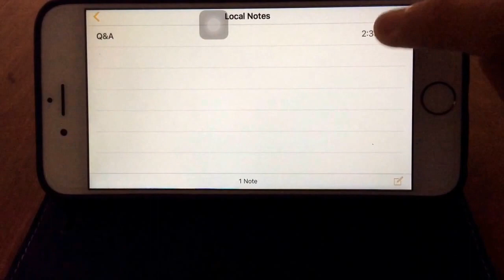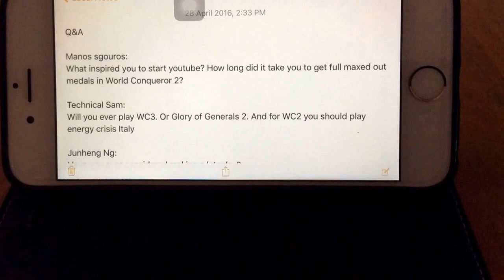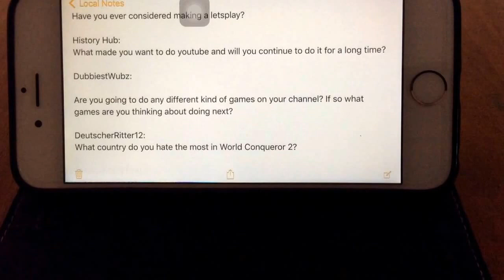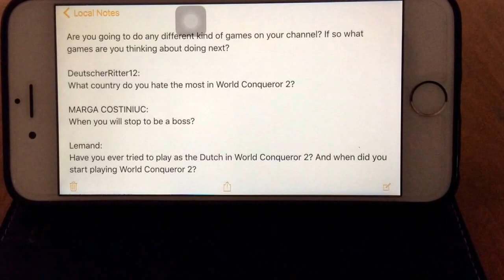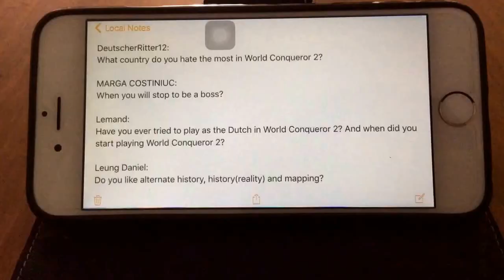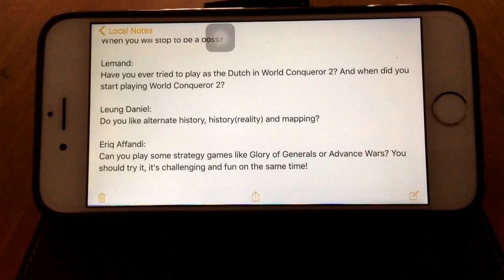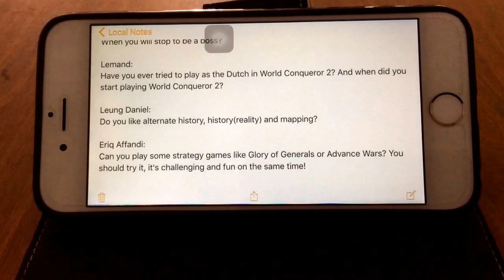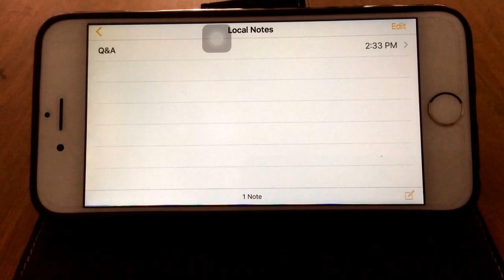500 Subscribers Special!!! | Q&A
I hereby present the Q&A video, promised by me from 2 months ago!